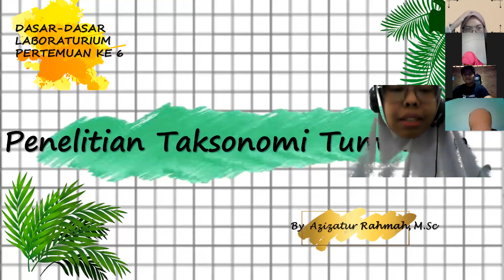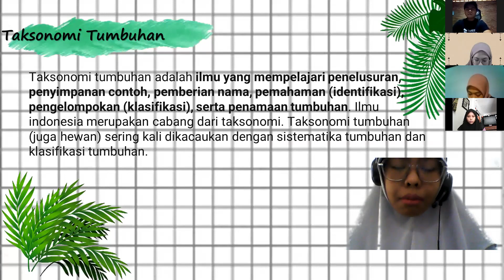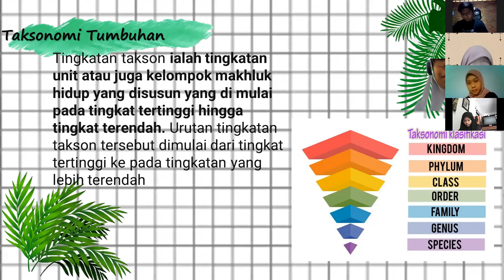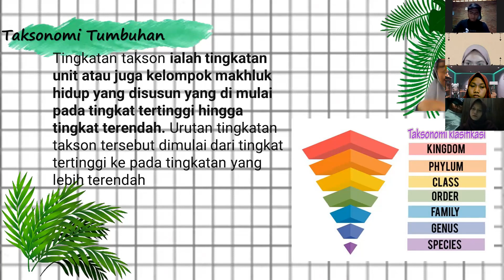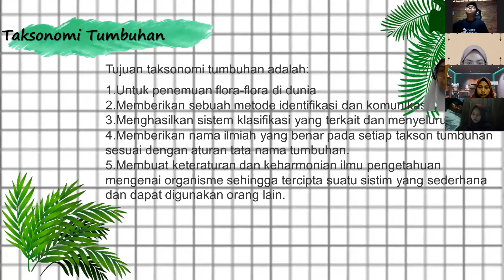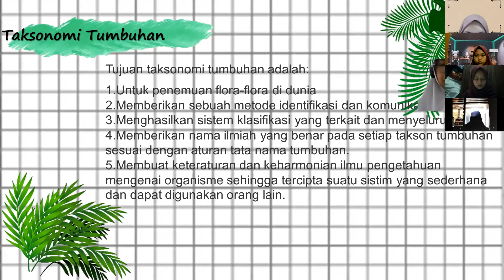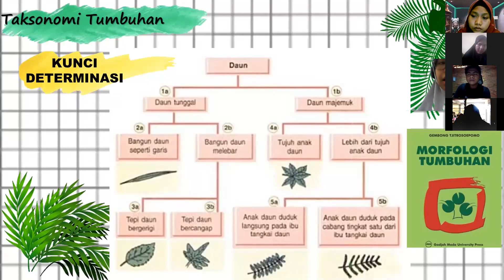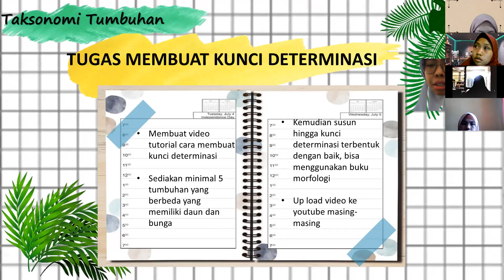Kuliah Dasar-Dasar Laboraturium Kelas B pertemuan ke 6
KULIAH KELAS B TANGGAL 11 OKTOBER 2021